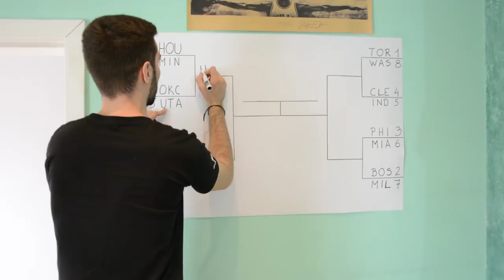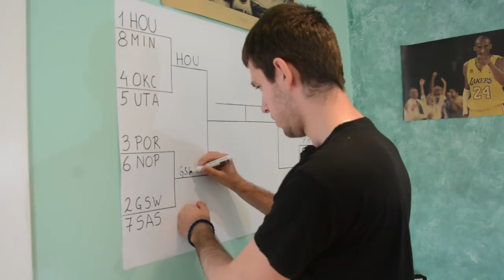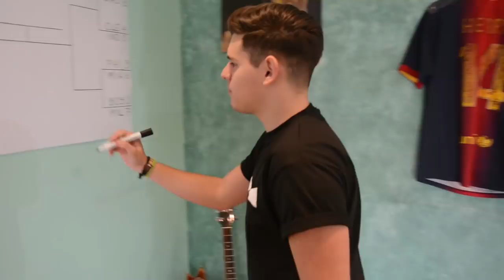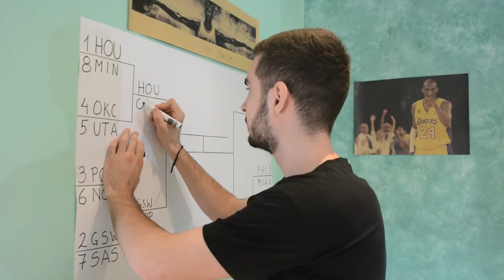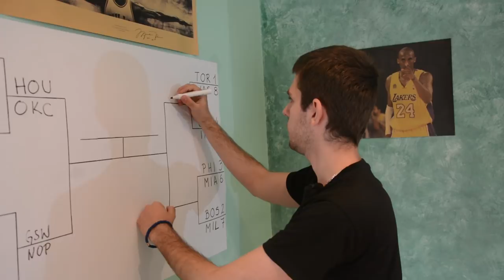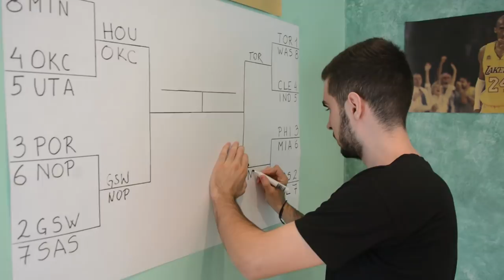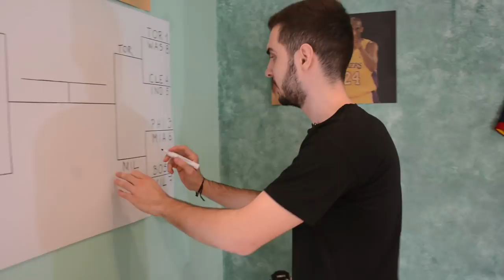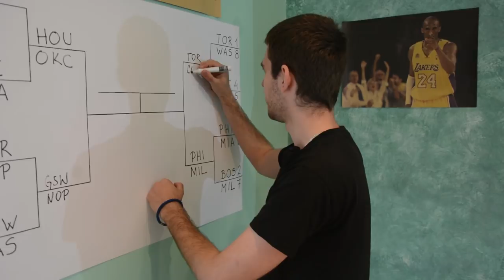Analiza NBA plejof parova prve runde | Peta četvrtina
Domaćini: Stefan Pavićević, Aleksandar Petrović i Ivan Miletić
Snimatelj: Dragana Stjepanović
Montažer: Stefan Pavićević
Intro, prelaz i efekti: Ivan Stefanović

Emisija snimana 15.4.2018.